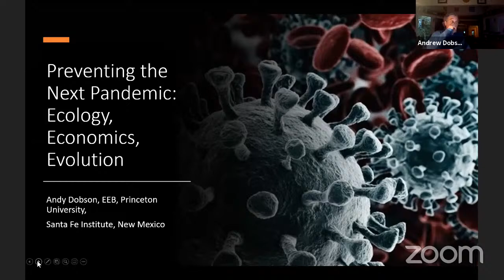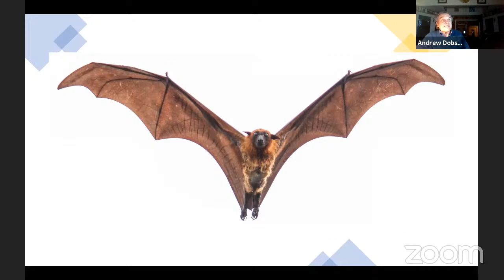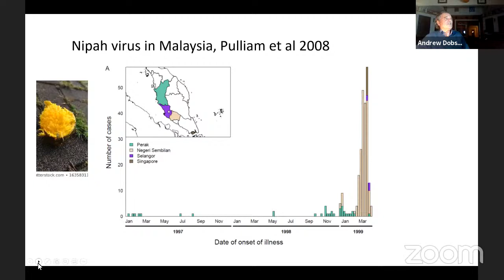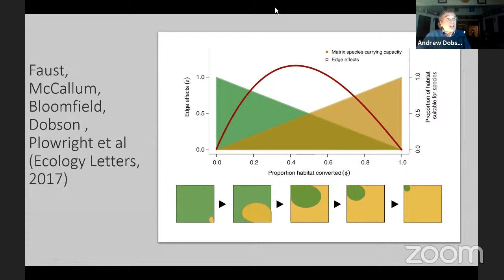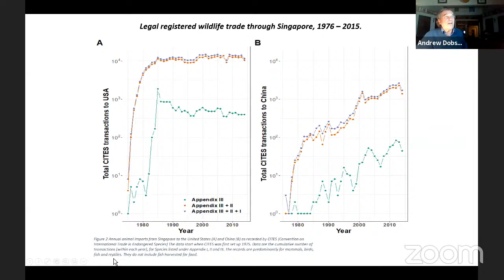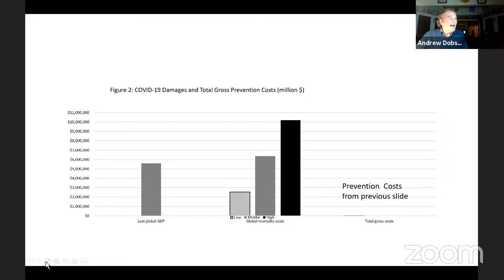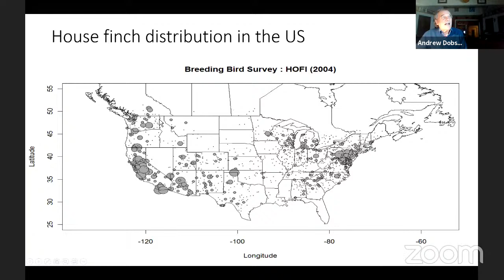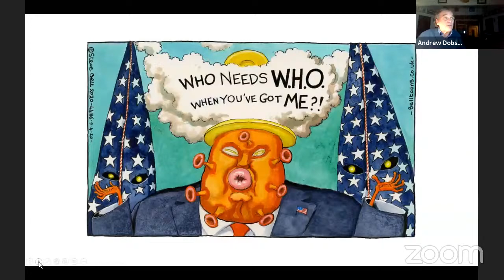Andrew Dobson: Ecology and economics for pandemic prevention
Ecology, Evolution, and Conservation Biology Seminar Series Fall 2020

October 30 // Andrew P. Dobson
Princeton University
Ecology and economics for pandemic prevention

With a different timely theme each year, the seminar series is an effort to encourage interaction and collaboration among the many ecologists and evolutionary biologists across the university. The series also provides a forum for cutting-edge ideas in ecology and evolution from some of the real global leaders in the field and gives students an opportunity to invite and then interact with some of their scientific heroes.

The fifth annual seminar series is sponsored by the Department of Forest Ecosystems and Society in the College of Forestry; the Forest Biodiversity Research Network; the OSU Research Office; the Department of Integrative Biology in the College of Science; and two departments in the College of Agricultural Sciences, Botany and Plant Pathology and Fisheries and Wildlife.

Join us every week for a new speaker. The full lineup can be found on our website. fw.oregonstate.edu/eecb